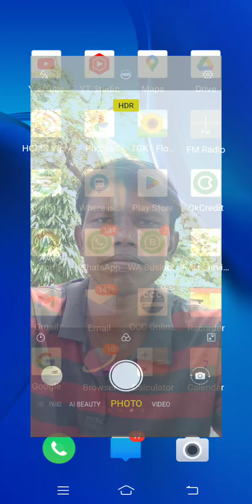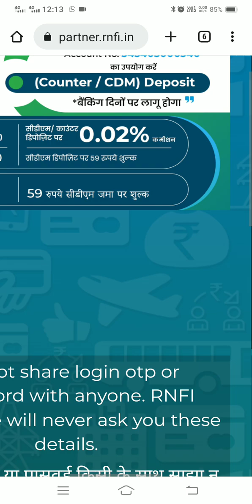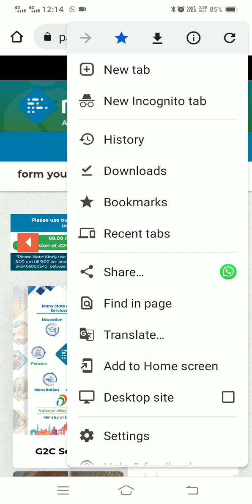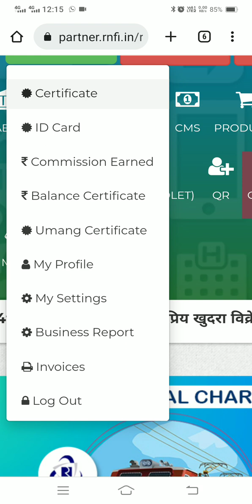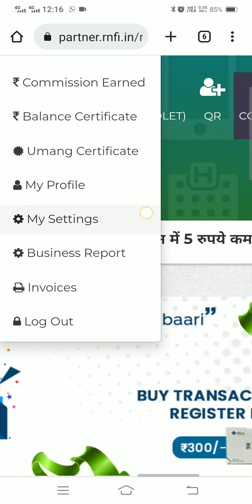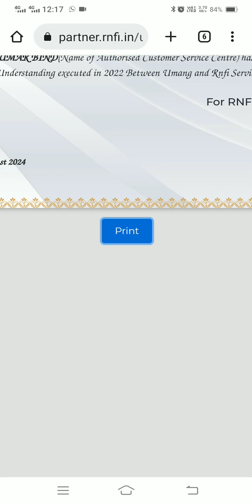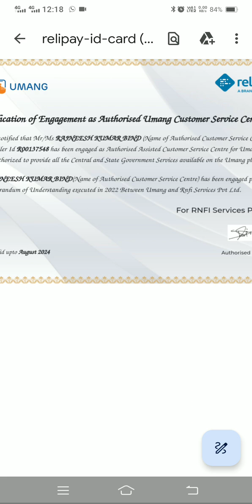Relipay CSC Certificate कैसे मिलेगा Relipay A BRAND OF RNFI Id के साथ कनेक्ट लेने के बाद अब Relailer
क्रोम ब्राउज़र के थ्रू आप सर्टिफिकेट ले सकते हैं CSC सर्टिफिकेट रैलीपे मिल जाएगा डाउनलोड कर सकते हैं